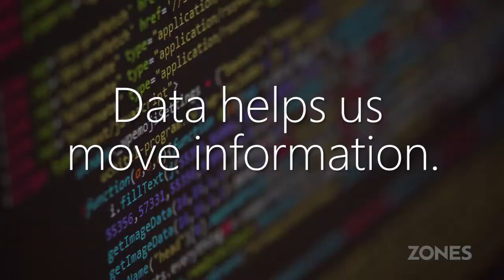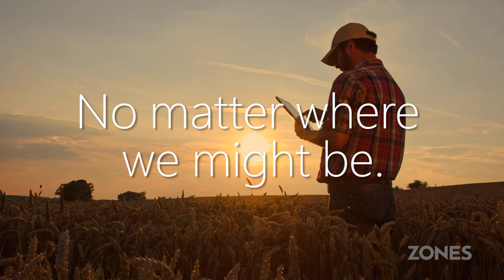Data Center Transformation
The digital transformation is underway. Data is everywhere. It can solve problems, monitor health, streamline work, entertain is, and most of all – bring us together. And Zones is right there at the heart of it all. Let’s make data work for you.